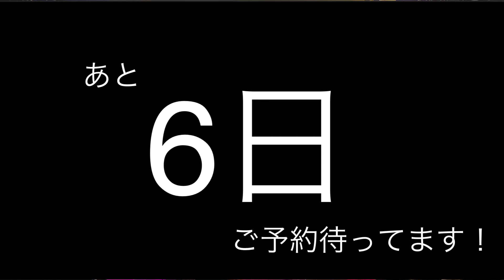3/27ワンマンまであと6日！